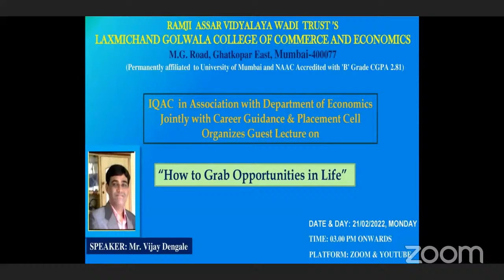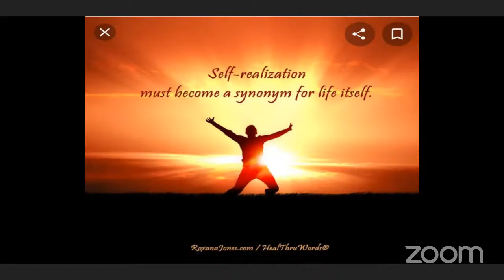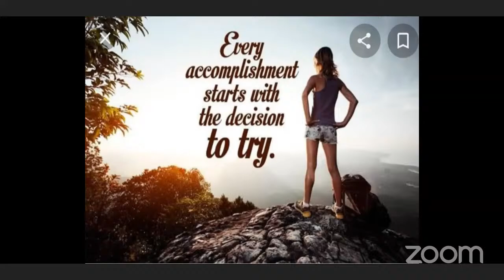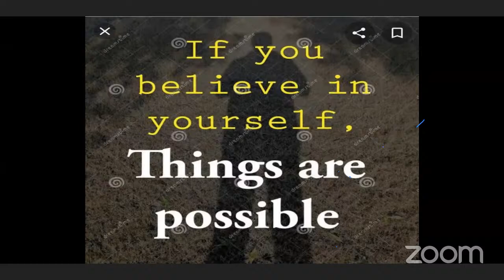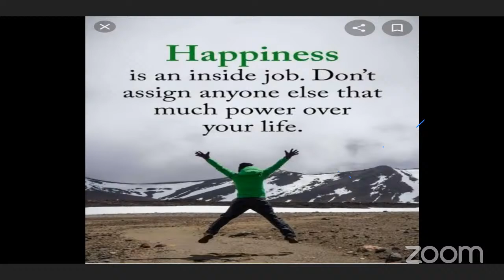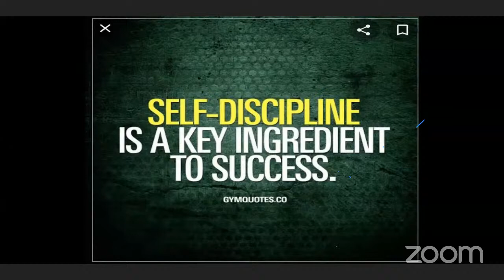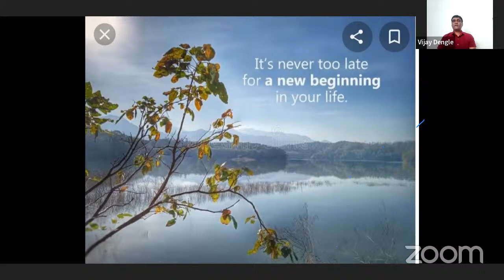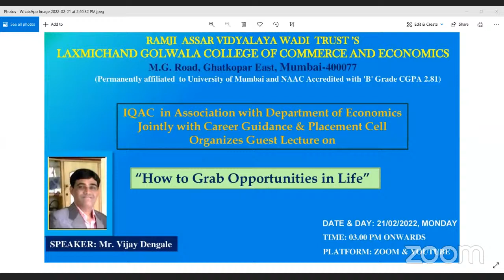GUEST LECTURE ON " HOW TO GRAB OPPORTUNITIES IN LIFE"